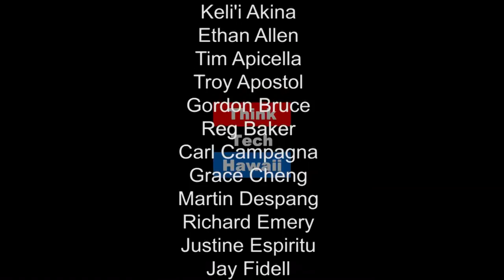China Briefing with Dr. Lawrence Foster and Brenda Lei Foster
From September 2005 to July 2013, Ms. Foster was President of the American Chamber of Commerce in Shanghai (AmCham Shanghai), which is the largest and fastest growing American Chamber in the Asia Pacific region and one of the largest AmChams outside the United States.  As President, she was responsible for overseeing all of the Chamber’s initiatives, as well as representing the Chamber and American business interests in China, the U.S., and the Asia Pacific region.  Since August 2013 she has served as an Executive-in-Residence at the University of Hawaii, Shilder College of Business where she advises and assists the College in its international programs, especially those related to China. Ms. Foster established Foster & Associates LLC in August 2014 as an international consulting firm to assist companies with market entry strategies with countries in the Asia Pacific region, and with China specifically, as well as to assist foreign companies with foreign direct investment into the United States.

Dr. Lawrence C. Foster is the former Dean and Emeritus Professor of Law at the University of Hawaii’s William S. Richardson School of Law where he teaches Securities Regulation, Introduction to U.S. Law, Property Law, the language of Chinese law, International Business Lawyering in Asia, and legal writing.  He has traveled extensively and lived in Asia since the late-1960s.  In addition to his law degree, he has a PhD in Chinese language and literature from the University of Washington. From 2005 to 2013, Dr. Foster taught at the University of Hawaii law school in the fall and then lived from January to August in Shanghai, China.  In Shanghai, he was a Senior Consultant at a major international Chinese law firm in Shanghai.  Since 2011, Dr. Foster has been an Affiliate Professor of Law at Beijing University’s School of Transnational Law in Shenzhen, China where he has taught U.S. securities law and property law.  His recent book, China Law Reader, was hailed as a one of a kind resource for anyone interested in learning the grammar and vocabulary of Chinese law.

Ms. Foster and Dr. Foster discuss current events in China.